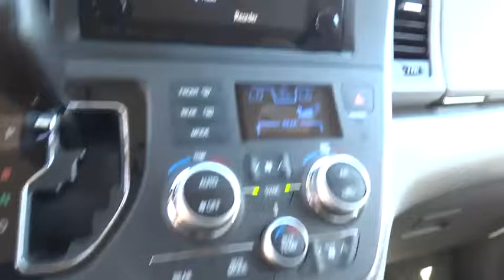2017 Toyota Sienna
2017 Toyota Sienna